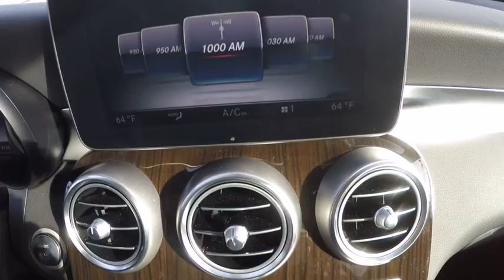2016 Mercedes-Benz GLC GLC300 4MATIC St. Charles IL R0207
2016 Mercedes-Benz GLC GLC300 4MATIC

Recent Arrival! 2.0L Turbocharged 28/21 Highway/City MPG SilverAwards:  * JD Power Vehicle Dependability StudyShopping at Mercedes-Benz of St Charles is car buying the way it should be: fun, informative and fairHere are our promises:* Transparent Pricing and Sales Process!* Pressure Free, Efficient, Friendly, and Helpful Sales Staff!* One Massive Inventory For One Stop Shopping!* No Hassle Sell or Trade Any Car* Pressure Free Road Test* Certified Factory Backed Service with Shuttle Service and Free Loaner Cars!Mercedes Benz of St Charles - The Best or Nothing! - Come See For Yourself Today!